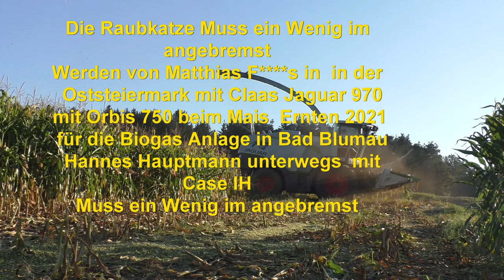Die Raubkatze Muss ein Wenig im angebremst Die Raubkatze Muss ein Wenig im angebremst Werden von M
Die Raubkatze Muss ein Wenig im angebremst
Werden von Matthias F s in in der Oststeiermark mit Claas Jaguar 970 mit Orbis 750 beim Mais Ernten 2021 für die Biogas Anlage in Bad Blumau Hannes Hauptmann unterwegs mit Case IH Puma 230 CVX New Holland T7 mit besonderen Design und Brantner Abschieber
Muss ein Wenig im angebremst